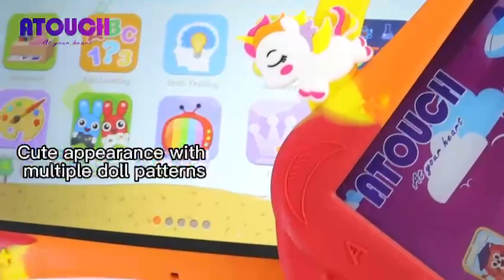Early Education KT10 Smart Android Kids Tablet 10.1 Inch Display Wifi And Dual Sim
Supported Tablet Protective With Silicon Case/ Learning And Playing Toys